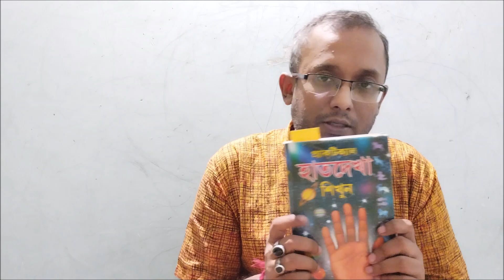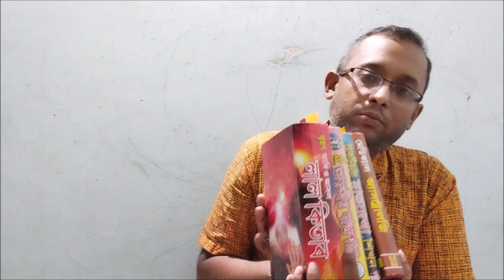best 4 astrology book in bengali | best astrology books in bengali | jyotish shikhar best books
যোগাযোগ করুন
CLASS করা হয় – ( ONLY KOLKATA )

Computer Learning - Photoshop , Illustrator , Cartoon Drawing
Art Learning - Oil Painting , Acrylic Painting , Watercolor Painting
Arts group learning - (1 -10) class bengali medium

School Project , Art Craft , College Project , Model Project করা হয় ।

এই চ্যানেলের মূল উদ্দেশ্য হল বিভিন্ন বই নিয়ে আলোচনা করা ,
( সাহিত্য , শিল্পকলা , ইতিহাস , রহস্য , বিজ্ঞান , ধর্মগ্রন্থ , বাস্তুশাস্ত্র , হস্তরেখা বিচার) নিয়ে আলোচনা করা ও বাংলা মোটিভেশনাল বক্তব্য নিয়ে আলোচনা করা ।

আপনি যদি লেখালিখি করেন তাহলে আপনার লেখা পাঠাতে পারেন বা আপনার জীবনে ঘটা কোন দৈবিক বা ভৌতিক ঘটনা থাকে পাঠাতে পারেন বাংলার বই ঘর চ্যানেলে ।
 তা পাঠ করা হবে ।

কেউ ব্যক্তিগত ভাবে নেবেন না ।

best astrology books in bengali | best 5 astrology books in bengali
astrology book bengali | জ্যোতিষশাস্ত্র পড়ার প্রয়োজনীয় বই | best astrology books in bengali
best astrology books in bengali | জ্যোতিষশাস্ত্র পড়ার প্রয়োজনীয় বই
best astrology books in bengali | জ্যোতিষশাস্ত্র পড়ার প্রয়োজনীয় বই | Best Books In Astrology
best vastu shastra book in bengali